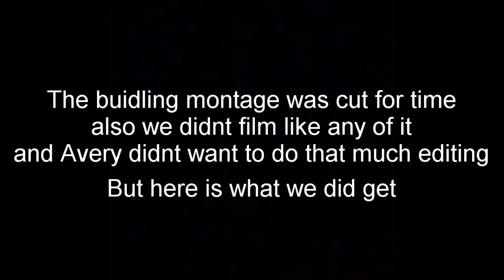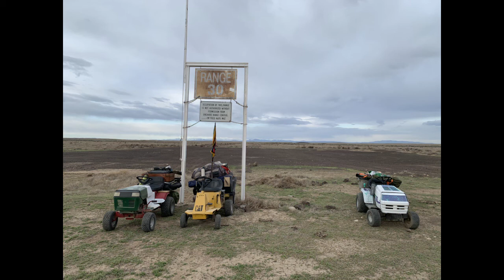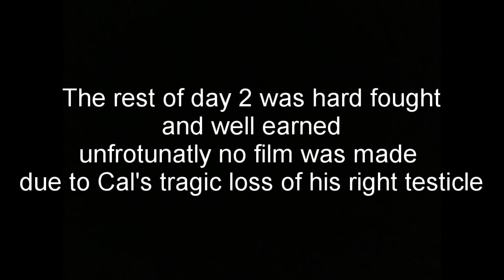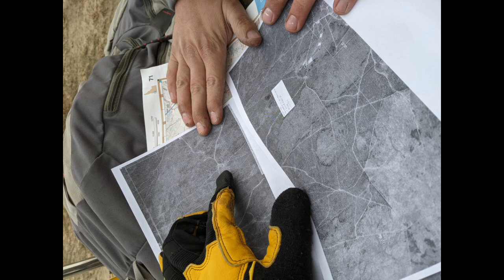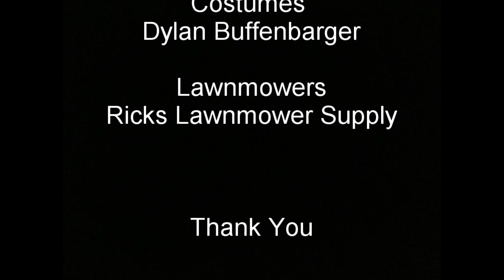Mowers in Time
My friends and I went on a 3 day lawn mower trip through a confidential part of [...]. It was filmed by Cal and Avery, funded by Cal, edited by Avery, and I was just along for the ride.